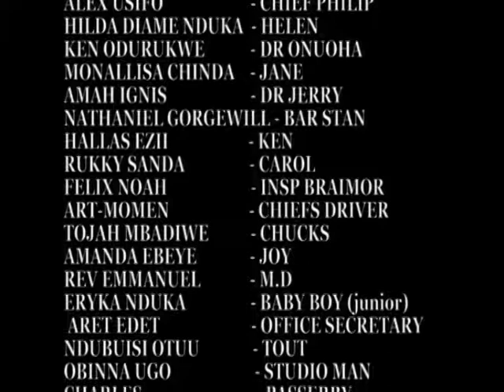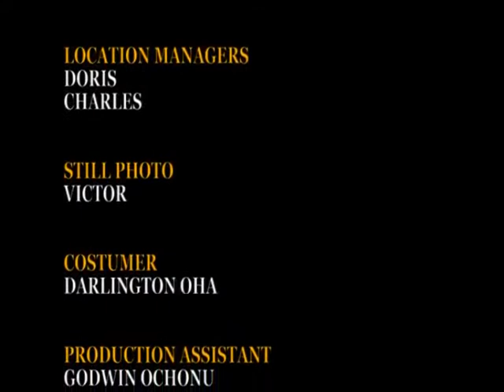WATCH HOW THIS LADY IS SLEEPING WITH THE WRONG MAN FULL OF SUSPENSE - LATEST MOVIE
WHEN YOU FALL IN LOVE WITH THE WRONG WOMAN YOUR LIFE RUNS FOR THE BANANAS...